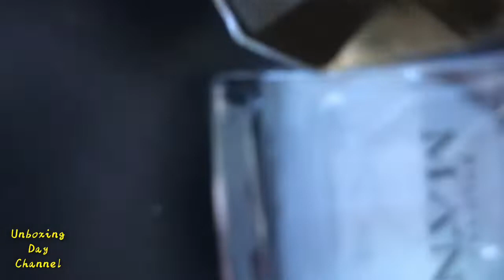Unboxing Parfum Tester Branded